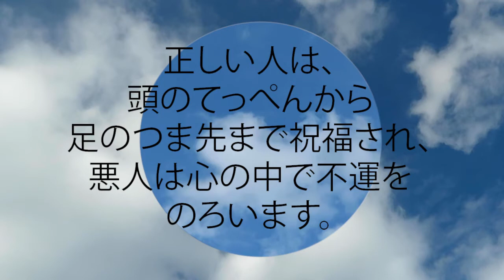箴言 10:6 正しい人は、頭のてっぺんから 足のつま先まで祝福され悪人は心の中で不運をのろいます。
正しい人は、頭のてっぺんから
  足のつま先まで祝福され、
  悪人は心の中で不運をのろいます。